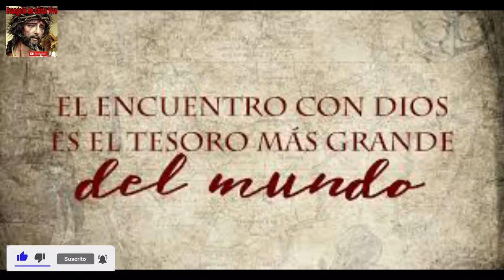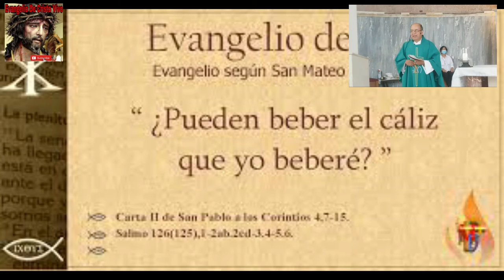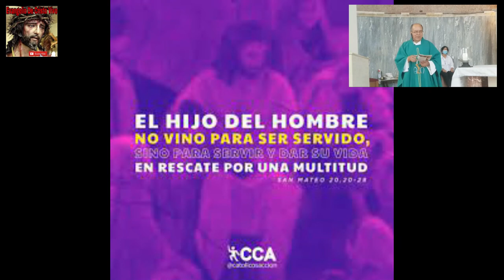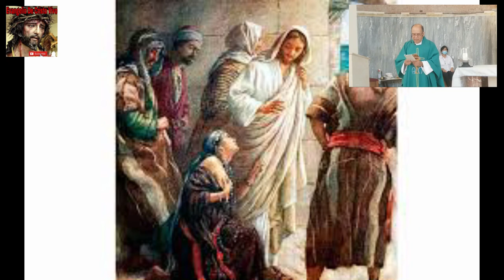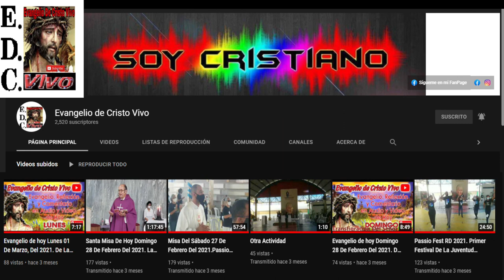Evangelio De hoy Lunes 25 De Julio Del 2022 Fiesta Del Apóstol Santiago, Según San Mateo (20,20-28):